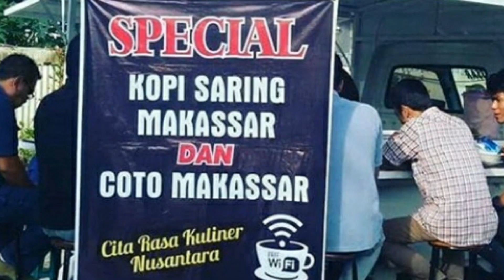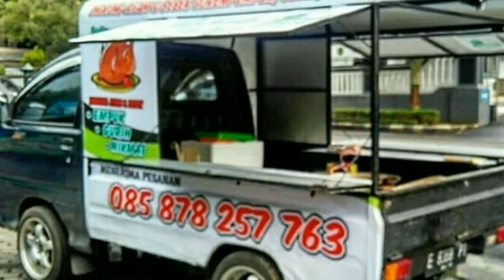Rekomendasi !!! Harga mobil pick up bekas 20 jutaan cocok untuk usaha/bikin foodtruck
Rekomendasi harga mobil pick up bekas 20 jutaan. Dengan budget 20 jutaan sudah dapat mobil pick up. Tp tak menutup kemungkinan harga yg kami sampaikan beda dengan harga di pasaran.  Semoga bermanfaat . Maaf jika ada salah" kata.